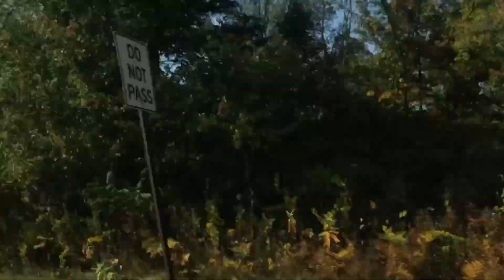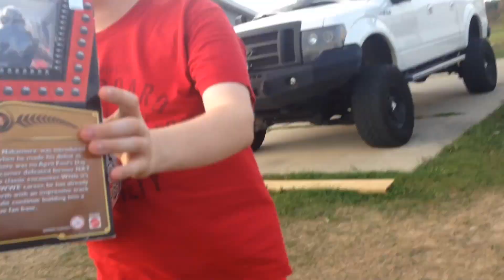I RUINED MY BEST FRIEND'S BIRTHDAY...AGAIN!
Happy Birthday, Kameron!!!

The Phenomenal WWE Fan... OUT!